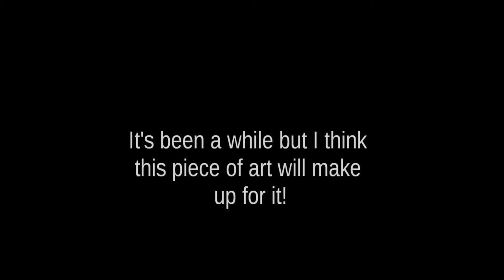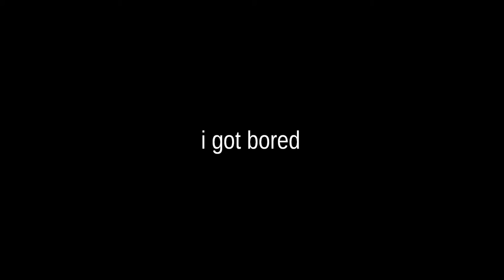!Art! Blow Back MP (uncommon mech)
Whassup youtube!

Introduction:
DualDesertEagle invented the most advanced blowback mechanism on youtube and was so kind to show me how it works.
Everything gets more interesting if you push it to its limits so I worked on compacting it as much as possible because, and that was its only flaw, it was simply bulky.

I'm quite pleased with the result and i think you will be too!

Features:
Optics:
  - realistic size
  - foldable stock
  - fake silencer barrel
  - comfortable handle
  - fake mag with working release
  - completely encased mech without any excess
Mech:
  - reallistic blow-back (concept credits to REALDualDesertEagle)
    - bolt locks back without ammo
    - exactly 1 cycle per shot
    - shoots when the bolt is in forward position (not anytime while cycling)
  - capacity of about 12 rounds
  - realistic ROF